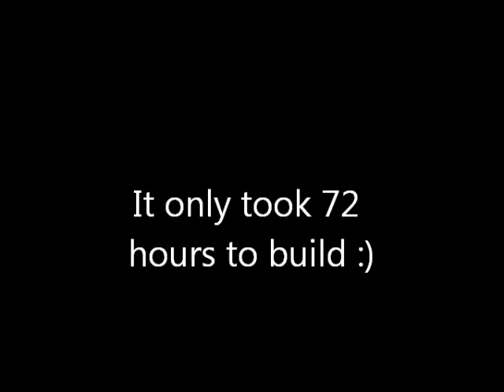My Minecraft Redstone Calculator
Me trying to explain how my Minecraft redstone calculator works.